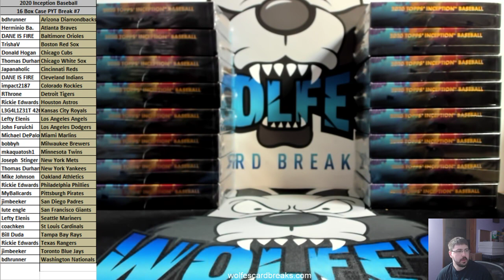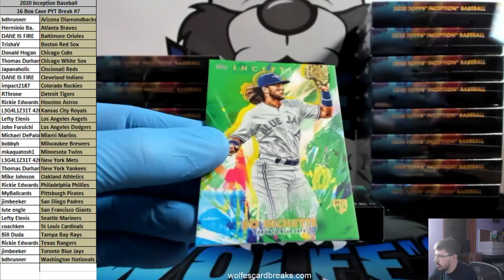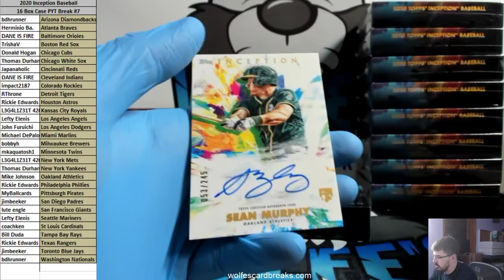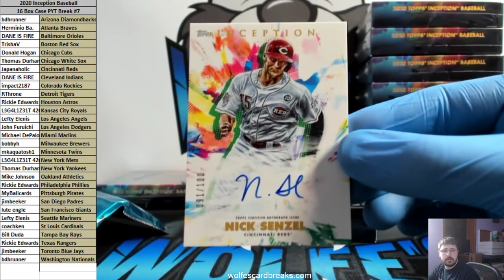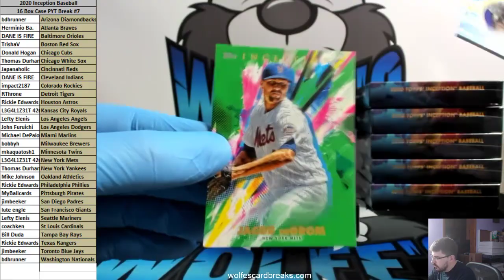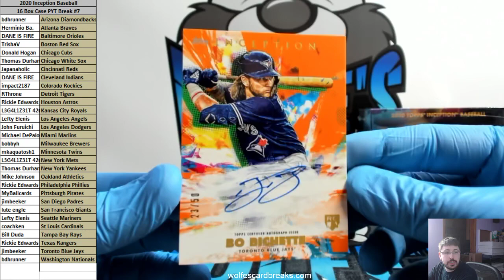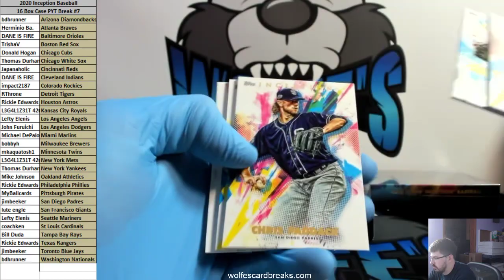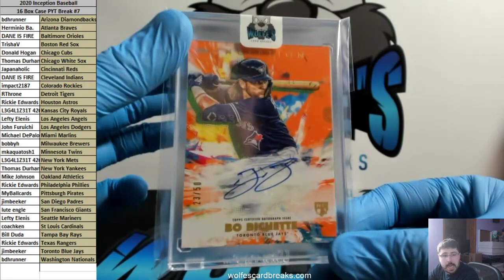2020 Inception Baseball 16 Box Case PYT #7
2020 Inception Baseball 16 Box Case PYT #7